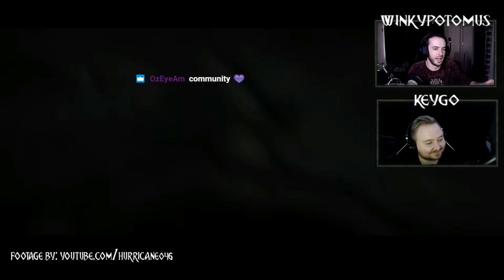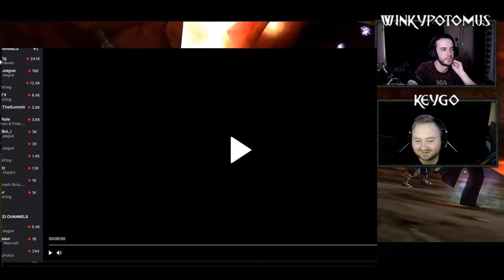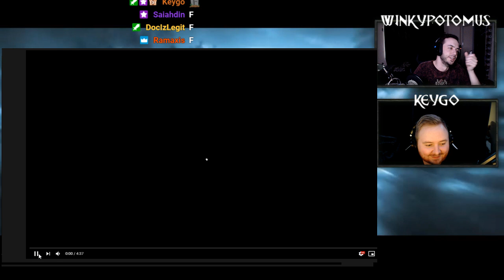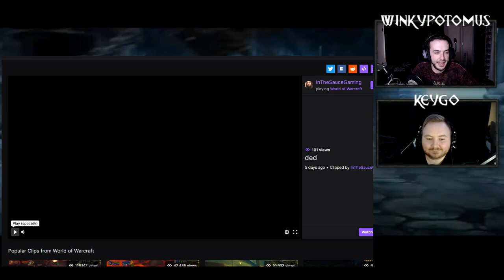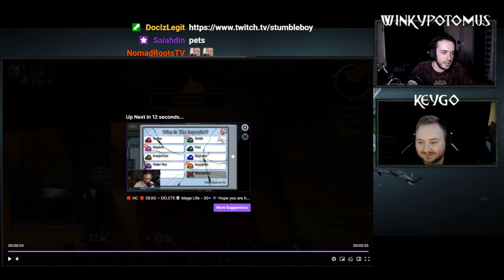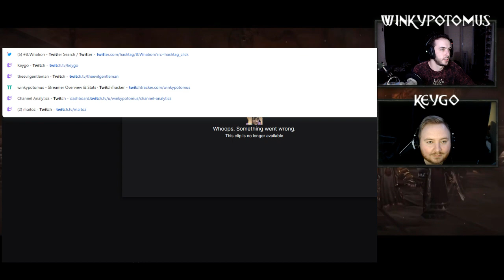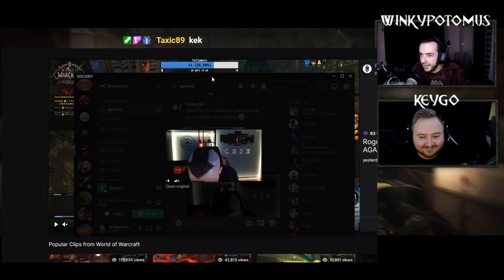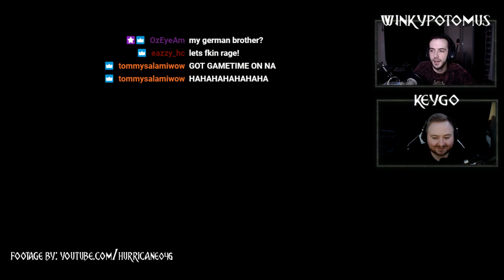F's and Chat Podcast #7 (Death = delete)